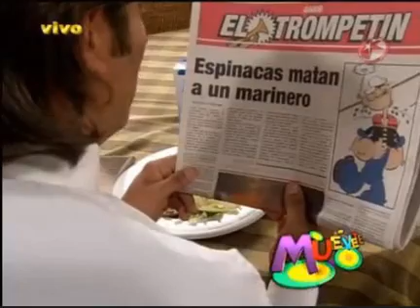El Hombre Que araña parte 1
Aqui les traigo otravez la parodia lo que pasa es que ahora la capture con mejor calidad de audio haber si les gusta..

Esta padoria trata de el hombre que araña muy bueno con arath, y compañia :D